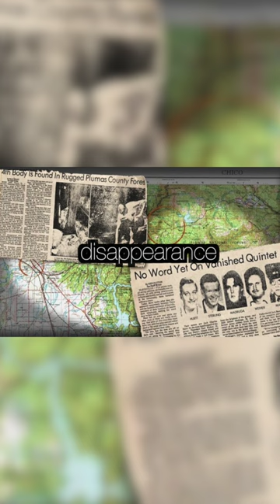Chilling details of the Yuba County Five disappearance! WHAT ACTUALLY HAPPENED?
In 1978, a baffling and tragic event occurred known as the Yuba County Five disappearance. After attending a basketball game in California's Yuba County, five young men with intellectual disabilities vanished without a trace. Their abandoned car was found, and months later, their bodies were discovered miles away in a remote forest. The circumstances of how they got there and what led to their deaths remain enigmatic, shrouding the case in an unsettling veil of mystery.